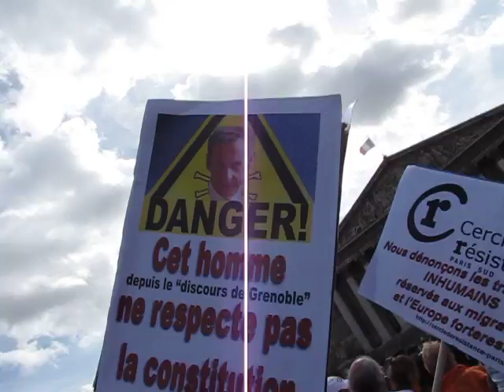RETRAITES ASSEMBLEE NATIONALE #9 (15 Septembre 2010)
journée d'actions 15 septembre 2010 - Rassemblement de manifestants devant l'Assemblée Nationale - Place de la Concorde - pour dénoncer le projet de loi gouvernemental sur la réforme des retraites - adopté en milieu d'après-midi par les députés par 329 voix pour et 233 contre - JE LUTTE DES CLASSES - De l'argent il y en a ! Dans les poches du patronat - CNT Confédération Nationale du Travail - Alternative Libertaire - Union Syndicale Solidaires - Syndicat CFDT - Syndicat CGT - Syndicat FO Force Ouvrière - à Paris France